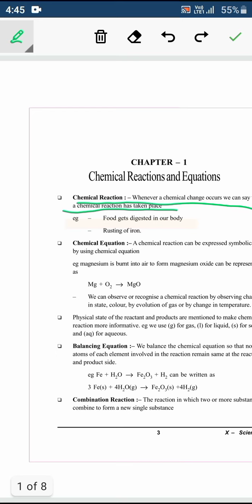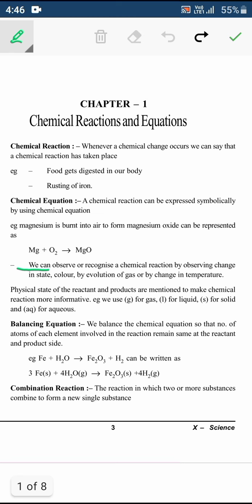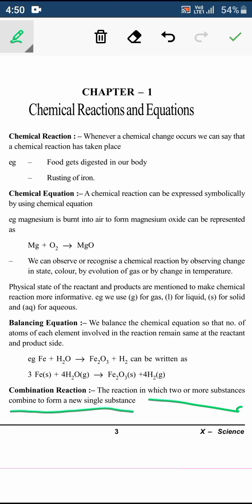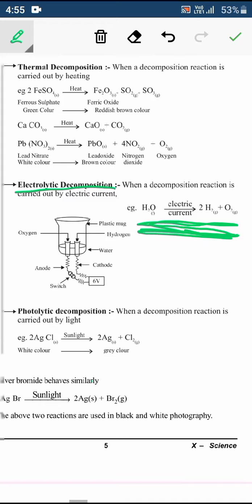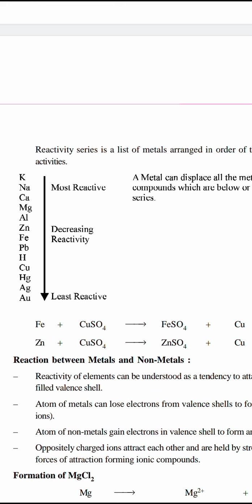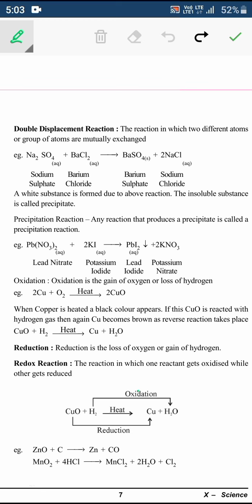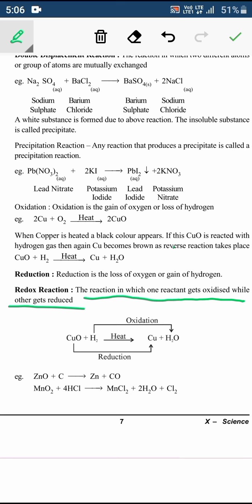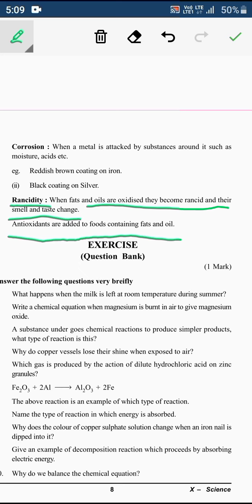chapter 1 chemical reactions and equations | class 10th science | english medium